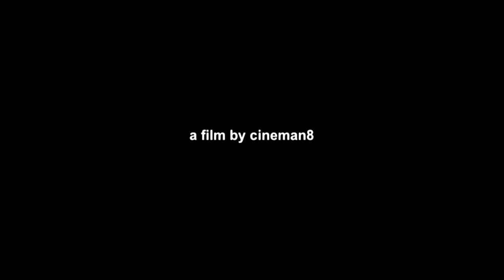Quaint (Moto perpetuo) by Cupi - Ivan Andrews, cello Eric Stevens, piano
Ivan Andrews, cello Eric Stevens, piano perform Quaint (Moto perpetuo) by Cupi at a recent recital at St Lawrence Jewry, Guildhall, London.